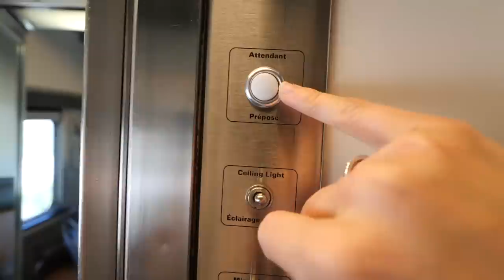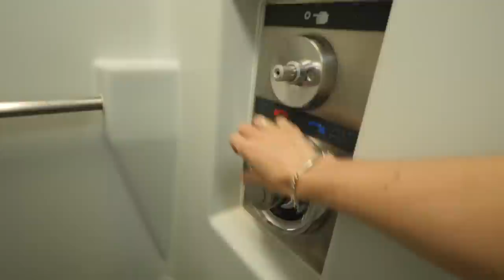J'ai fais le plus long trajet en train d'Amérique! (168h) | DENYZEE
Je fais le plus long trajet en train du monde: 168h de train soit 7 jours pour traverser un continent au complet! Merci à Co2nséquences de m'avoir aidé à réaliser ce projet de fou!

👉 Rendez-vous sur le site de pour découvrir qui sont les youtubeurs qui participent au projet!

L’objectif du projet Co2nsequences est d'aider chacun d'entre nous à réduire nos missions de CO2 de manière facile et responsable. Plusieurs créateurs se sont prêtés au jeu et ont réalisé une vidéo pour t'aider et te conseiller sur comment faire les bons gestes pour préserver notre belle planète.

👉 Merci également à MyClimate d'avoir compensé l'intégralité de la vidéo et du voyage dans un projet cool pour l'environnement et pour la planète

Je suis une fan de voyage, et j'ai la chance de voyager beaucoup avec mon travail, que ça soit en train, en avion ou même à pied. Durant mes voyages, je fais beaucoup de rencontres, pas grâce aux sites de rencontre comme Tinder ou Meetic, mais grâce aux événements YouTube et à ma communauté.

Bref, je fais le plus long voyage de ma vie: 168h bloqué dans un train pour traverser le Canada, un pays et un continent au complet avec le moyen de transport le plus écologique parmis l'avion, la voiture et le train. Je repousse mes limites et sors de ma zone de confort pour tester l'impact que peut avoir un aussi long trajet sur notre corps et sur notre esprit. Ce trajet est réalisable en famille également, idéal pendant les vacances d'été si vous ne savez pas quoi faire en vacances ou bien où partir en vacances en famille.

Pour cette vidéo, je ne vais pas utiliser tous les moyens de transports possibles et inimaginables comme la SNCF en train, ou avec le TGV, encore moins avec des compagnies d'avion comme Air France, EasyJet ou encore Air Transat ou Sunwing. Je vais traverser le canada en train, avec le train qui traverse le continent d'est en ouest.

Pour traverser le Canada, je me suis équipée de vêtements adaptés pour toutes les saisons, car je traverse plusieurs états. J'ai pris tous mes vêtements et mes équipements Nike. Mon jogging Nike, ma veste Nike et mes baskets Air force 1, super confortable pour les voyages longue durée. J'adore aussi jouer à Among Us ou League of Legends sur mon téléphone pour faire passer le temps, pas besoin de connexion internet!

➡️ Ma marque de vêtements: electricsugar.co

Avec mon iPhone 13 Pro Max d’Apple, j'ai pu me filmer durant tout le voyage en train et on me suivra avec la caméra Lumix Panasonic GH5 (pas encore la GH6) pour prendre les vidéos et photos clés de cette expérience. C'est une expérience unique ! On va vous emmener voyager ensemble et traverser le Canada en l'espace de quelques jours seulement.

Le but de ce challenge est de mettre l'accent sur les différents moyens de transport, sur l'écologie et de montrer qu'il est possible de voyager autrement qu'en avion tout en ayant du plaisir et du fun, en dépensant moins d'énergie et en polluant moins notre planète. Lors de cette vidéo je vais capter  des paysages magnifiques que je vais pouvoir filmer avec mon drone DIJI Mini 2 et vous partager par la suite sur mon Instagram, TikTok et YouTube évidemment.

Quelle autre expérience souhaitez vous que je fasse? Dites le moi en commentaires!

➡️  Si tu as lu jusqu'ici, écris "En train ça a l'air vraiment cool!" en commentaires.